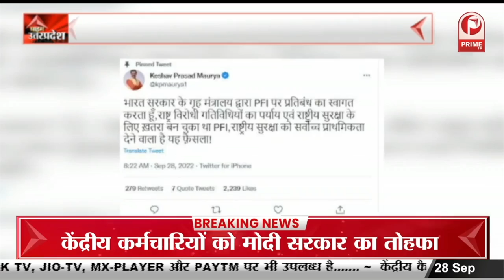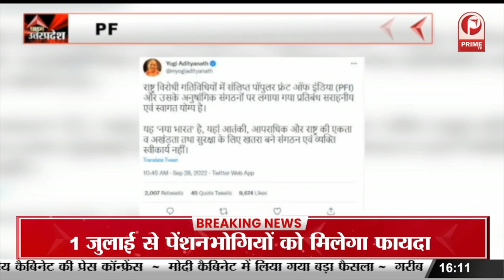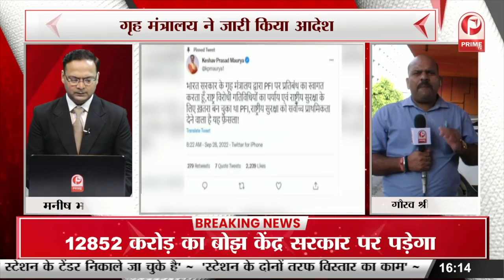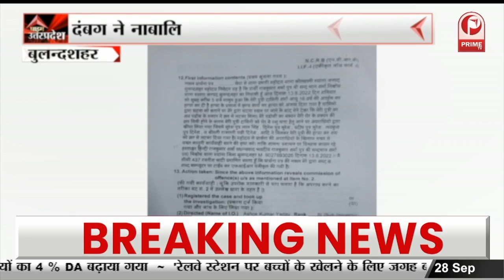PFI के खिलाफ सरकार की कार्रवाई, देशभर में PFI पर 5 साल का बैन || Prime Tv